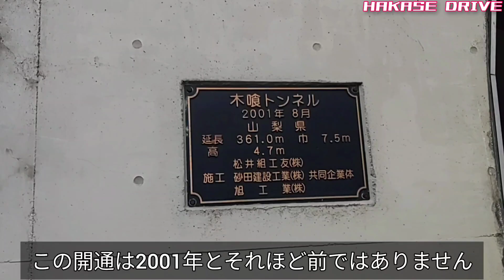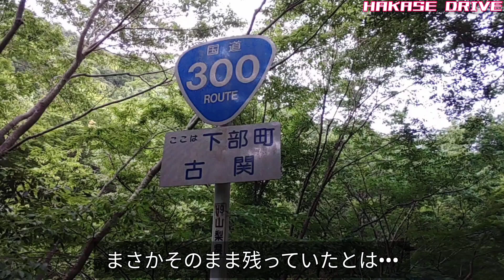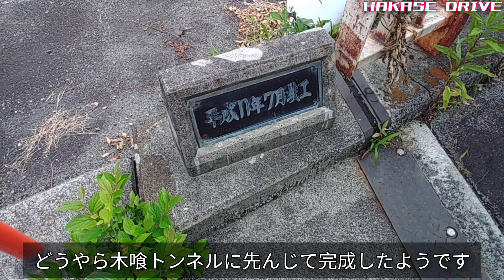【ドライブ動画】国道300号本栖みち 旧道探索 その3 木喰トンネル旧道探索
ここまで国道300号の旧道の廃道区間を探索してきましたが今回はその中でも最も長いと思われる木喰(もくじき)トンネルの旧道区間を探索してみます。
既に使われなくなってから20年は経過していますがその現在の姿を確かめてみます。

使用車両
スバルR2